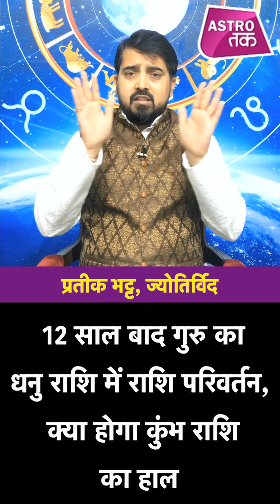12 साल बाद गुरु का धनु राशि में राशि परिवर्तन,जानें कुंभ राशि का हाल |Astro Tak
12 साल बाद गुरु का धनु राशि परिवर्तन हो रहा है...बृहस्पति ग्रह 5 नवंबर 2019, मंगलवार 00:03 बजे अपनी राशि धनु में गोचर करेगा... और 29 मार्च 2020, रविवार रात्रि 19:08 बजे तक इसी राशि में स्थित रहेगा.. गुरु बृहस्पति के इस राशि परिवर्तन का प्रभाव सभी राशियों पर होगा... ऐसे में ज्योतिर्विद प्रतीक भट्ट से जानिए 12 साल बाद गुरु का धनु राशि में राशि परिवर्तन, क्या होगा कुंभ राशि का हाल... (Ask a Question)